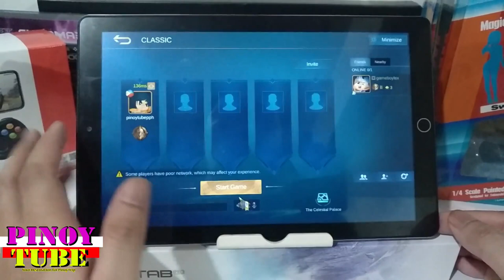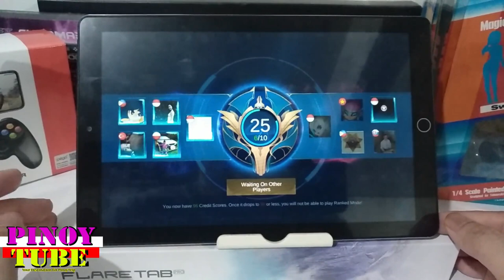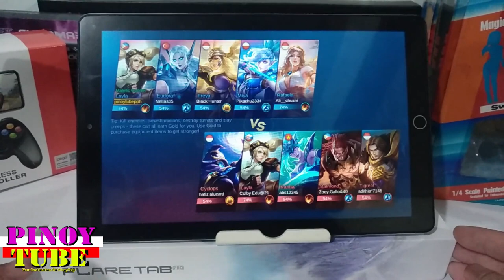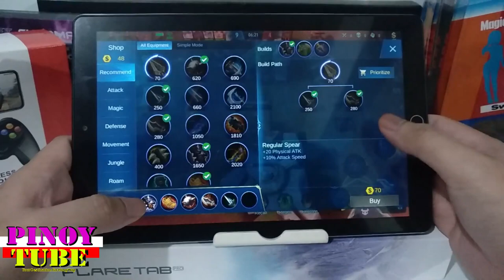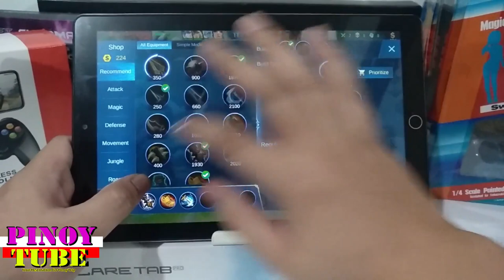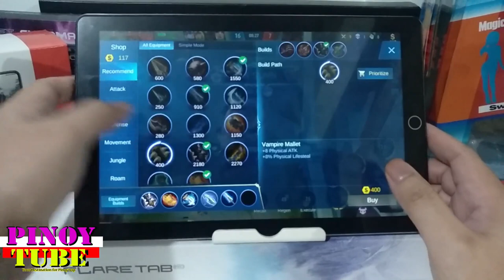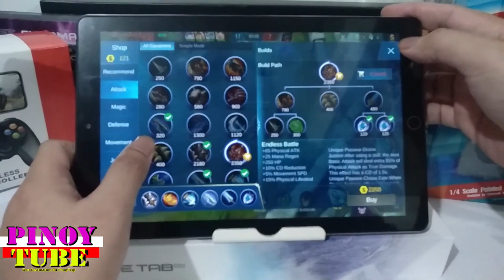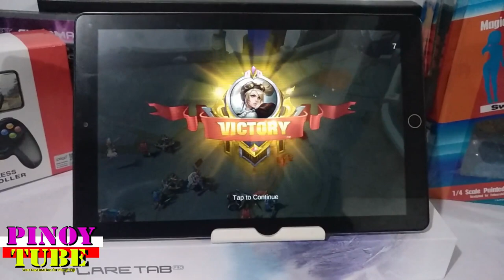Cherry Mobile Flare Tab Pro Gametest On Mobile Legends - Pinoytube